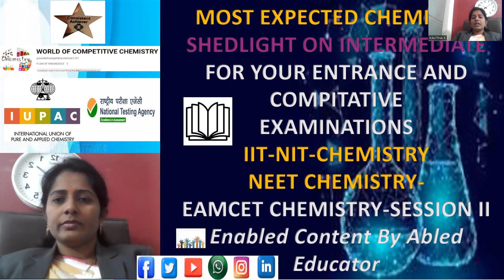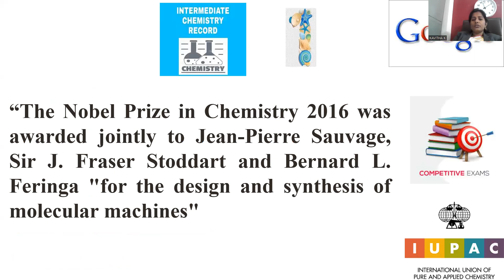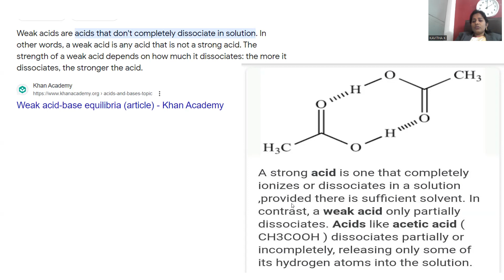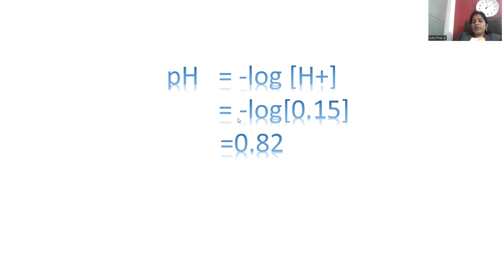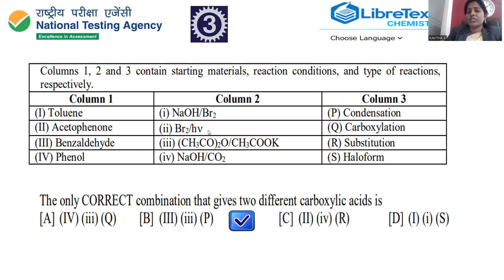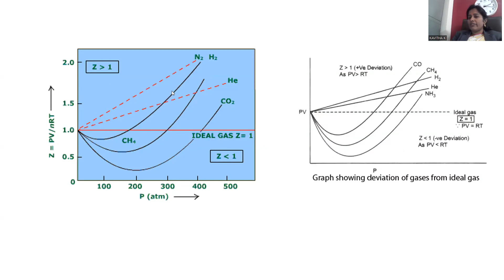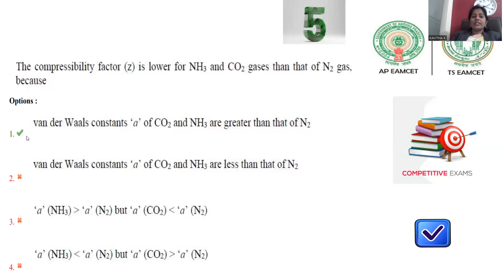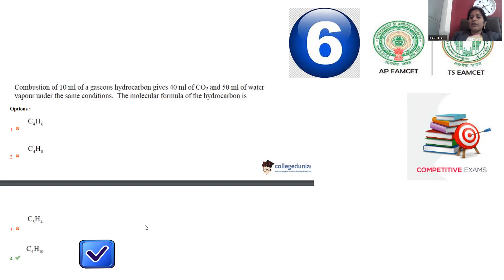INTERMEDIATE CHEMISTRY FOR QUALITY LEARNING SESSION II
AVAILABLE ON THE CHANNEL@"WORLD OF COMPITATIVE CHEMISTRY"